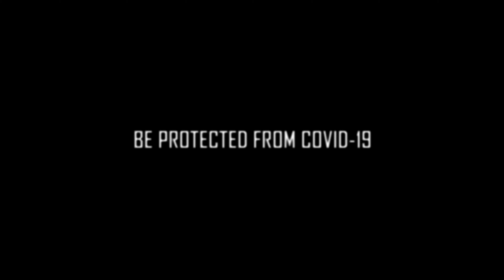ZARA ZARA 2020/covid-19/ATTRACTIVE STEPPERS / DANCE CHOREOGRAPHY / MAYANK BIMMY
Covid-19

Zara zara dance choreography by mayank bimmy from attractive steppers

Camera - ayush devis ( benchi )

Edit - mayank bimmy

Speacial thanks - ronit from ( The noobies )

"Song credit "

singer - omkar
Lebal engine , tuneCore

Movie - rhena hai tere dil mein
Singer - bombay jayshree
Lebal - saregama india limited